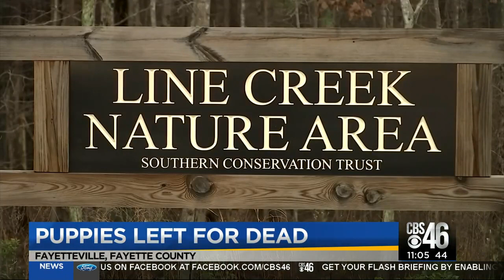Couple takes in puppies that were left for dead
A Fayette County is providing love and shelter for puppies that were left for dead in the woods.